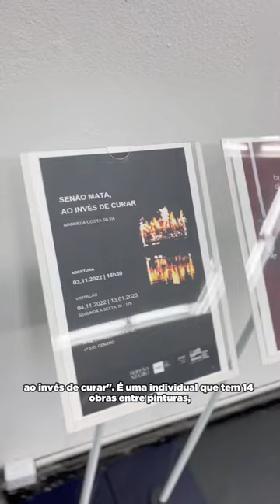EXPOSIÇÃO - SE NÃO MATA AO INVÉS DE CURAR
A artista Manuela Costa Silva está com a mostra individual “Senão mata, ao invés de curar” exposta no Centro Cultural Octo Marques até o dia 13 de janeiro. Nesta exposição, ela tece suas próprias poéticas que abordam a sexualidade, o selvagem, o obscuro para gerar um sagrado que transita entre a vida e a morte. Confira!

💰Visitação gratuita
📍Rua 4 (entrada pela Rua 7), nº 515, Edifício Parthenon Center, Centro, Goiânia.